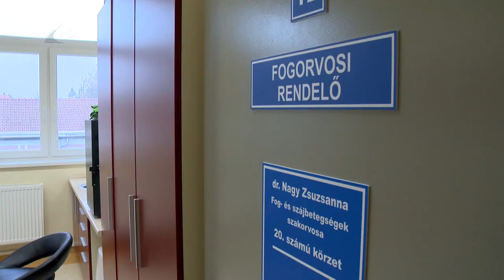Ünnepélyes átadás - Kölcsey Tv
Megújult a Városi Rendelőintézet Nyíregyházán. A kis SZTK-ra 125 millió forint támogatást nyert az önkormányzat, a beruházás költségeihez 58 millió forint saját erőt biztosított a város. A külső felújítási munkálatok mellett, kicserélték a belső nyílászárókat, megújult az épület villamossági rendszere, telefonhálózta és energiafelhasználását napelemekkel korszerűsítették.